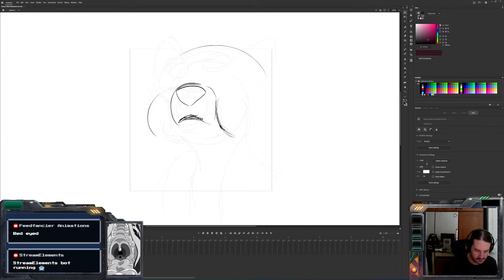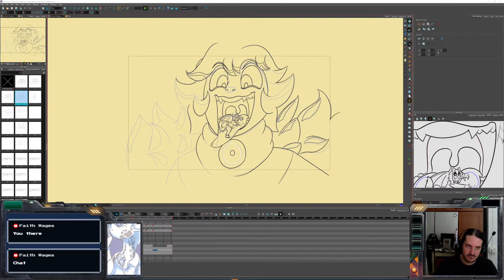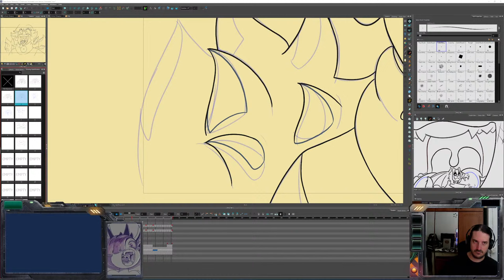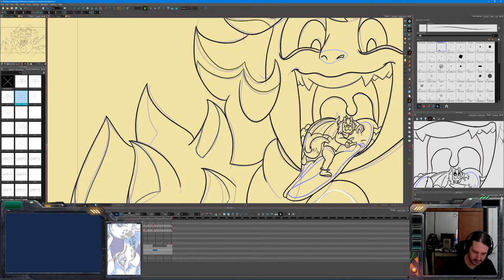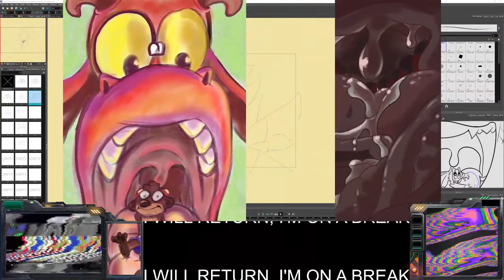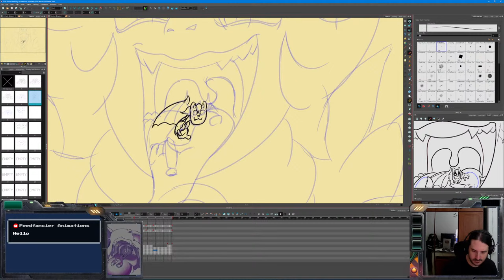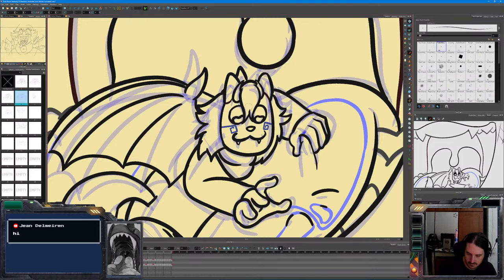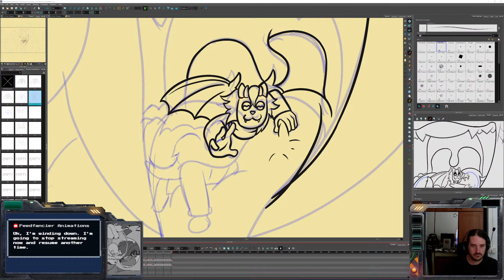FEEDcast - Animation Loop - 09/23/23